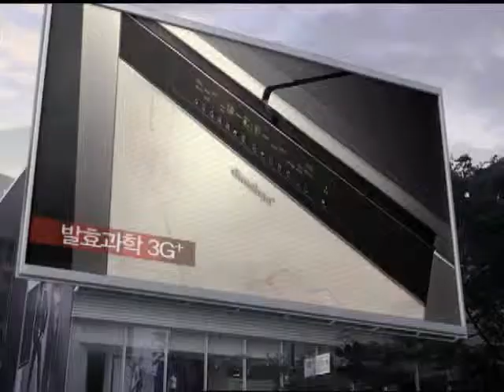[딤채] 2009년형 - 추성훈 광고 메이킹 필름